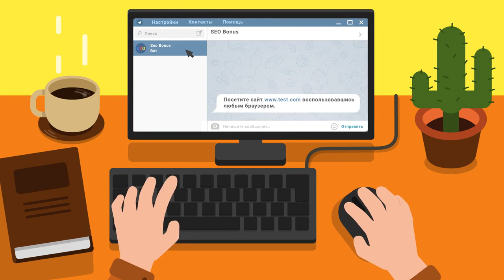Супер бой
Автор реплея: Play-replay
Карта: Неизвестная карта
Танк: Черчилль III
Кредитов: 49347
Фрагов за бой: 7
Урон за бой: 2389
Заблокировано урона: 1384
Опыт за бой: 1969
Описание: Затащил на последних 5 секунд